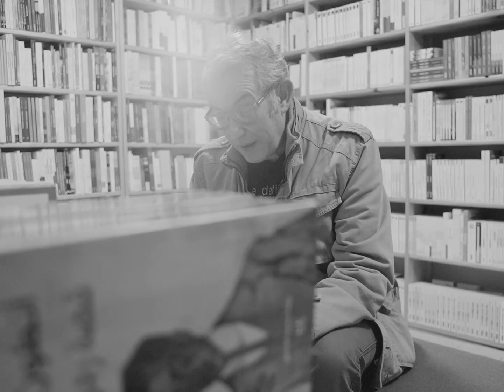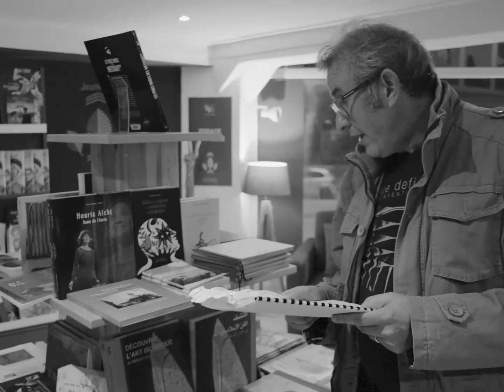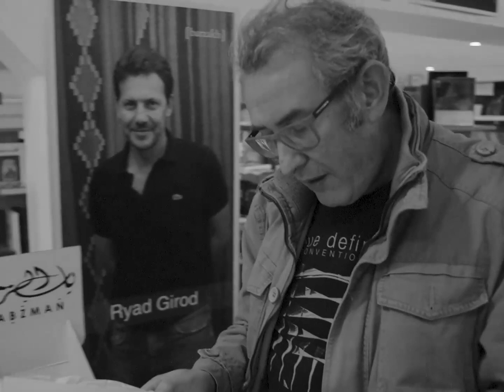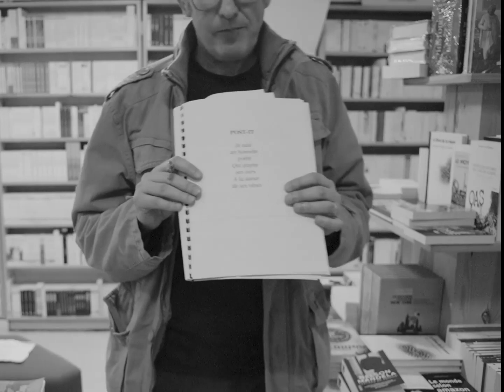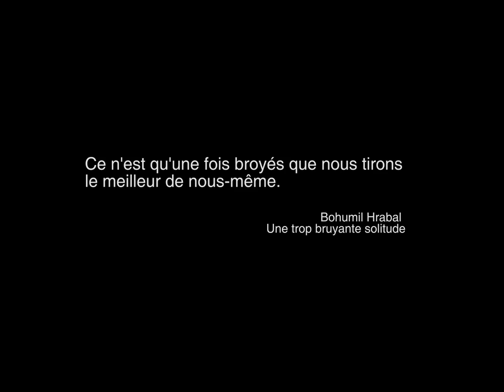Mustapha Benfodil - Lecture/performance "Terminus Babel" Alger 23 février 2022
Mercredi 23 février 2022, Mustapha Benfodil - journaliste, poète, dramaturge et écrivain algérien - faisait une lecture/performance d'un extrait de son roman "Terminus Babel" (Barzakh, Alger et Macula, Paris, 2023) à la librairie L'Arbre à Dires à Alger.
Un film de Karim Moussaoui.